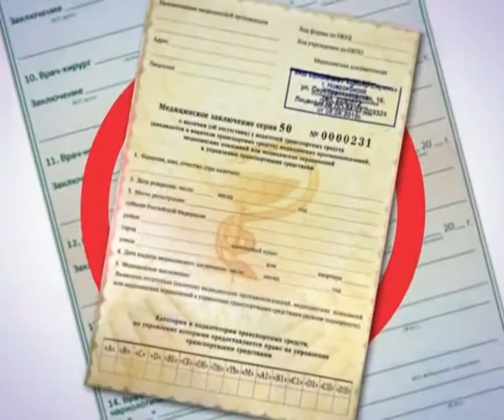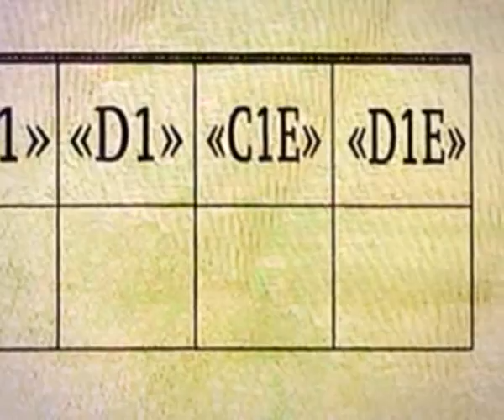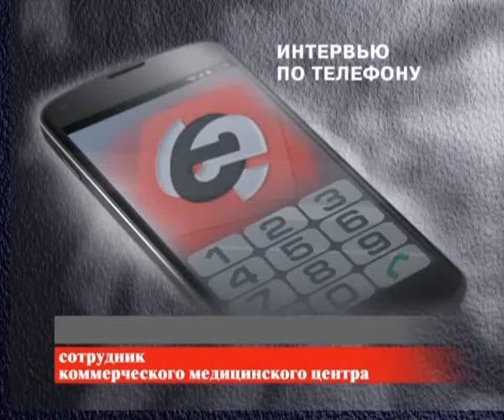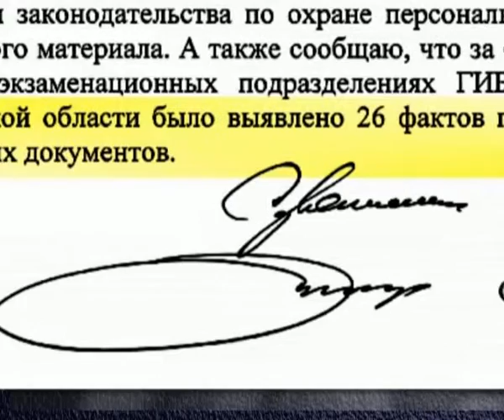Прецедент. Здоровье не купишь – купи справку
От новых правил медицинского освидетельствования водителей ждали, что они станут строже – ведь появились они на волне усиления заботы государства о безопасности дорожного движения. А получилось, похоже, как всегда. Раньше справка для ГАИ проходила сквозь строй врачей, и каждый из них отмечался в ней лично. Новый же документ даже справкой не называют – это заключение, удостоверяющее то, что пациент побывал у всех специалистов. При этом бумажка не содержит фотографии пациента, что, по мнению специалистов, делает ее беззащитной перед фальсификаторами. Пока от нововведений голова идет кругом только у врачей. Но эксперты опасаются, что скоро новый порядок может привести к еще большему беспорядку на дорогах.